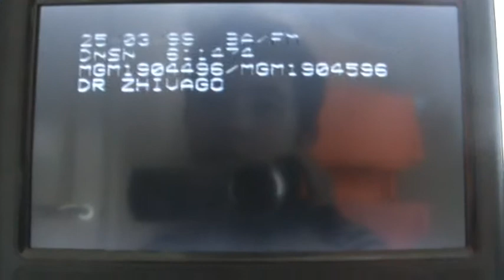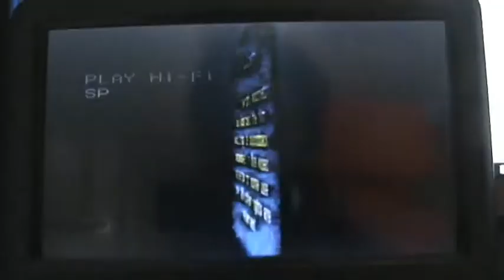Opening to Doctor Zhivago UK VHS (1997)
1. Quadriple Warning screens
2. MGM/UA Home Video logo
3. VSC PG Warning
4. Turner logo